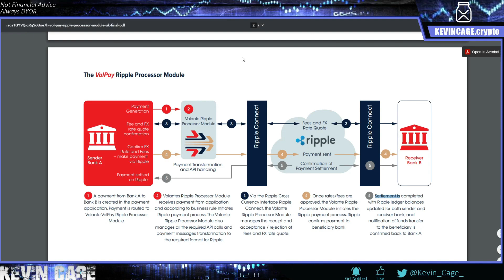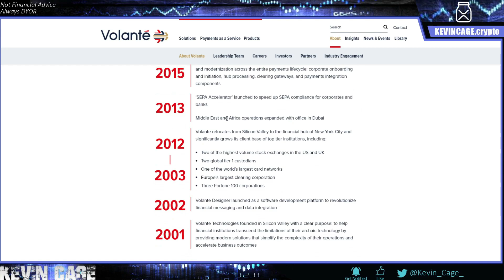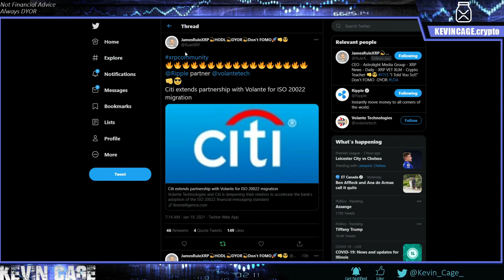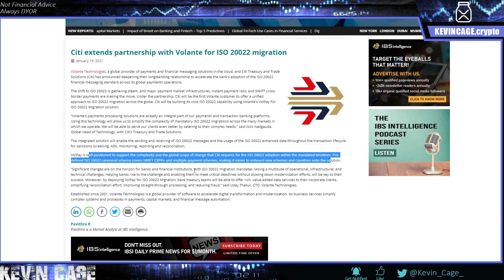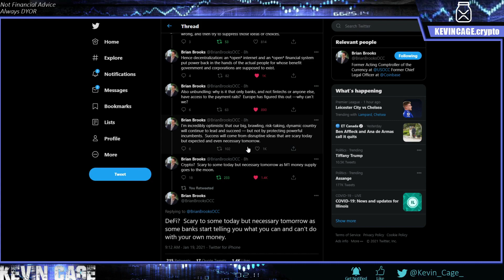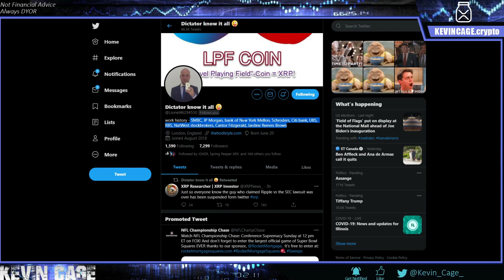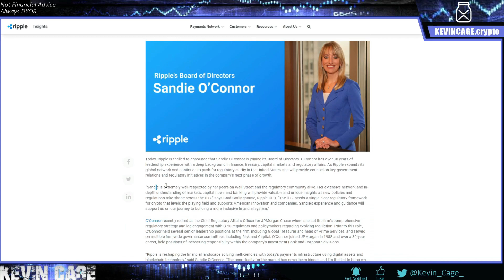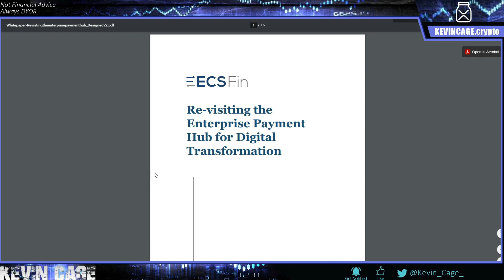THE BEST BREAKING INFO THIS WEEK for Ripple XRP Price AND WHY I AM NOT FOOLED BY ANY OF THIS FUD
My Go-To Platform & THE BEST OPTION for Crypto Taxes for 2020 & 2021 (TAX SEASON IS COMING!)